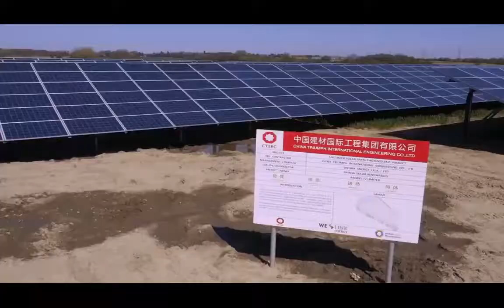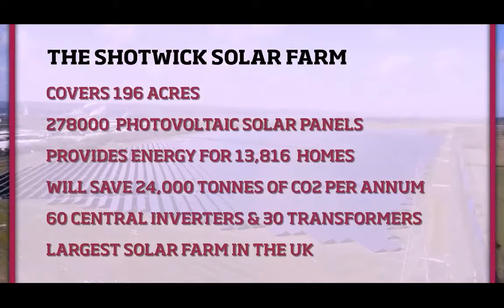CTIEC Renewable Energy Companies Build Large Solar Farm In UK | Techno Update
China Triumph International Engineering Co.,Ltd. is a national comprehensive Class-A scientific research and design unit, an internationalized engineering group company and a key national-level hi-tech enterprise, and is the engineering technical platform of China National Building Material Co., Ltd.
CTIEC has been vigorously implementing the strategy of integration, industrialization, engineering and internationalization and rapidly developing the industries of new glass, new material, new energy and new equipment with industrial bases distributing in several provinces of China and business network spreading all over the world.
Since 2003, CTIEC has been consecutively in the list of Top 50 national exploration and design enterprises, project management enterprises and national project general contracting enterprises, and appraised as Top 200 global top-level engineering design and consulting firms by American ENR.

► In this channel, we only show our visitors latest trends and innovations. We are not selling these products/technologies. Official websites/links of every product/technology is mentioned in video description so that visitors can contact officials directly. If you find any of your copyrighted material in this channel, please leave us a message with the link of the video and product/technology name.